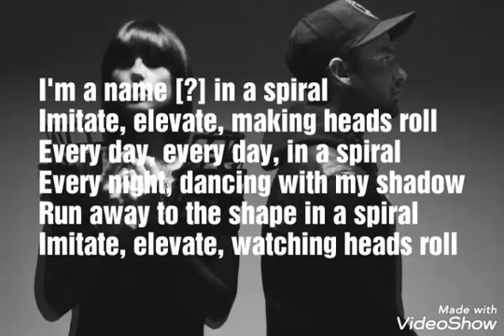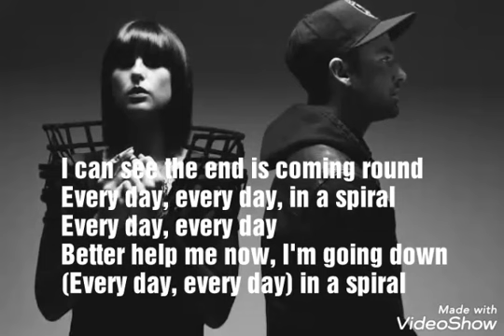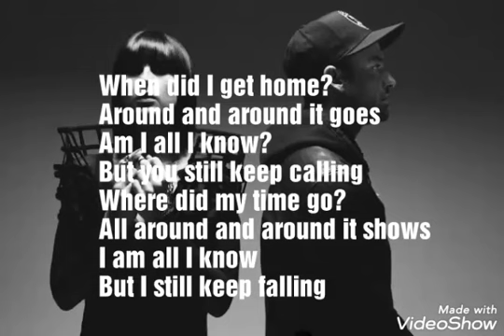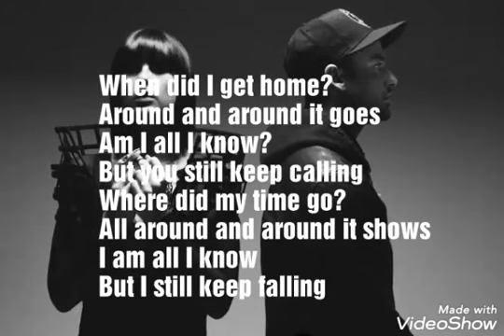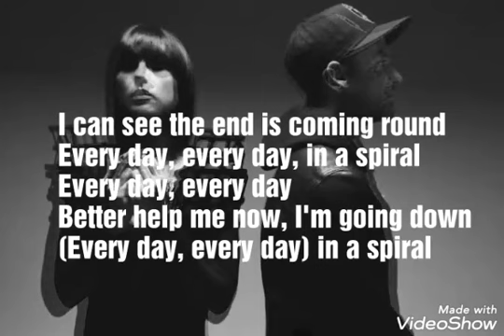Phantogram - In A Spiral | Lyrics | (Lyric Video)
This is the Lyric Video of Phantogram's new song - In a Spiral .

For your kind information
Phantogram is an American music duo from Greenwich, New York,[1] formed in 2007